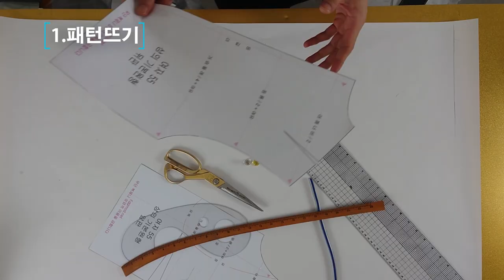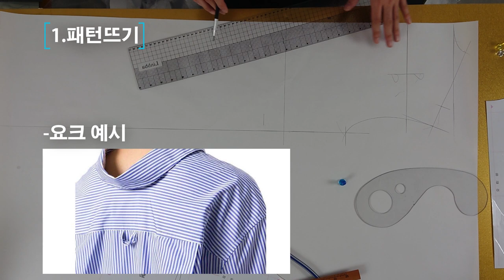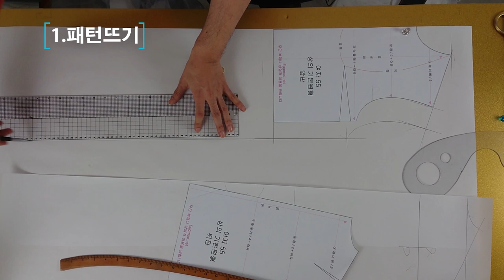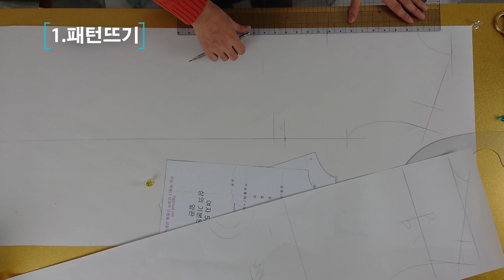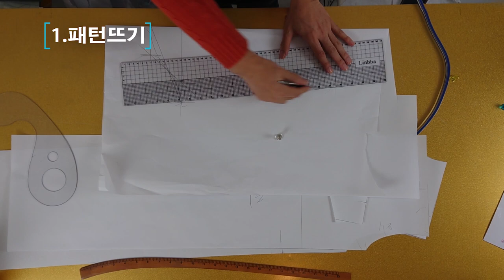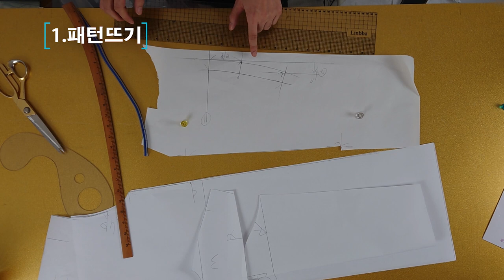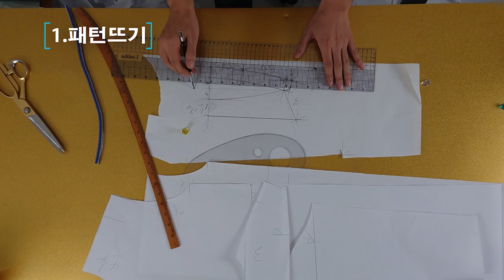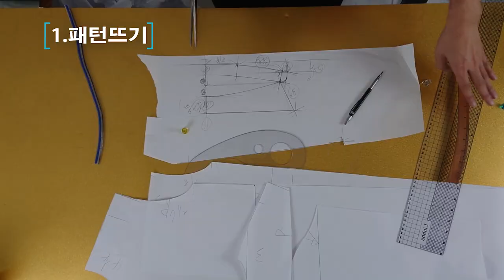[옷만들기의정석 8화] 봄맞이 시즌2 :셔츠원피스만들기.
[EGGMOD] 이번화는 1부2부 나눠져 올라갈거예요!
원래 옷만들기의정석은 월요일 7시30분에 업데이트되지만
이번부터는 난이도가 어려워지면서 더 정확하게 전달하기위해
1부2부 나눠져서 월,화 7시30분에 올라갈예정입니다!^^
많은시청해주시구요! 땀이들 추첨해서 린빠 선물도 나눠드리구있어요~
아!!!차차 이번 장학생 베베샤랄라님,leejungjae님 너무너무 축하드려요 ^0^